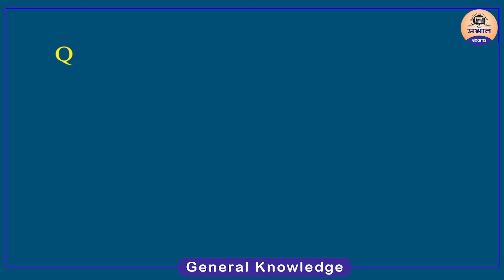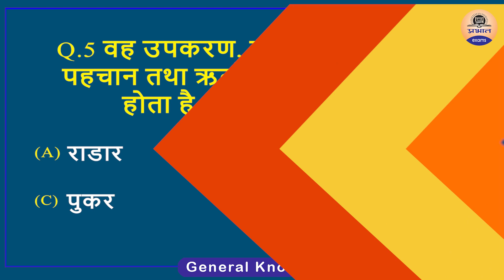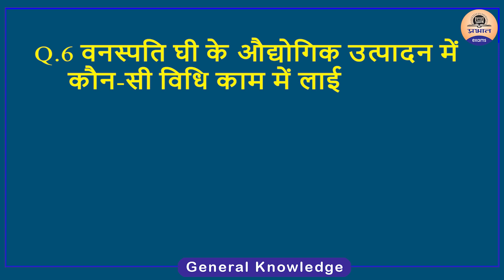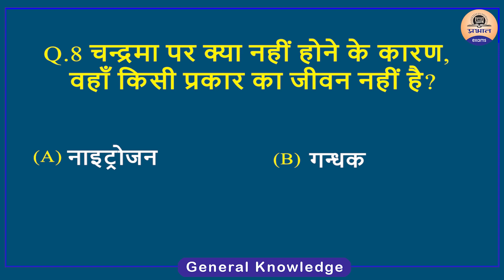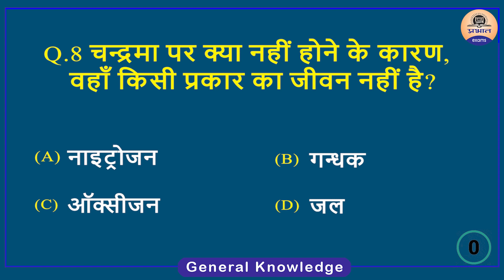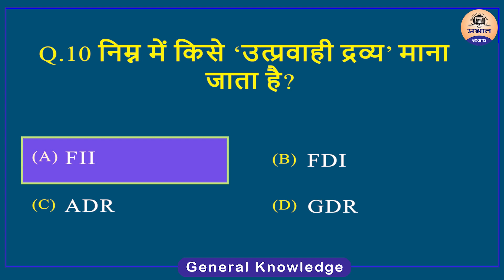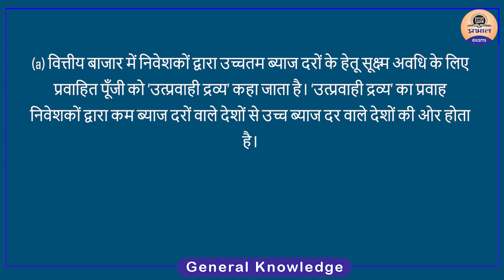Today’s GK – 09 December 2021 | General Knowledge Questions and Answers | Prabhat Exam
Prabhat exam brings to you a new program - Today's GK. In each video, we will be covering important recent events from the UPSC exam point of view through objective questions This will help you apply to prepare for UPSC and reinforce your preparation for the Prelims Exam. in this video we are covering Static Gk for SSC, BANK, UPSC, RAILWAY and all Govt. Exams

General Awareness Questions | General Knowledge | General Knowledge Facts

PRABHAT EXAM
prabhatexam